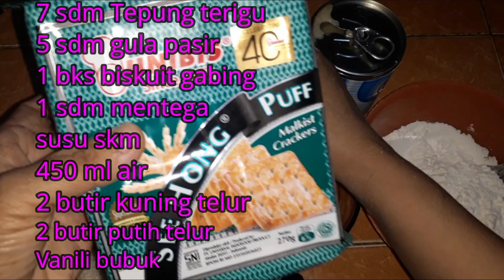Ternyata Semudah Ini Membuat Kue Gabing Fla Yang Enak Dan Kenyal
Cara Membuat Kue Gabing Fla
Bahan-Bahan
1 bks biskuit gabing-
2 butir kuning telur
7 sdm tepung terigu
5 sdm gula pasir
1/2 sdm vanili bubuk
2 butir putih telur
Minyak goreng secukupnya
1 sdm mentega
susu skm putih secukupnya